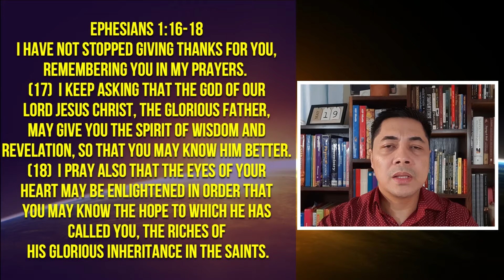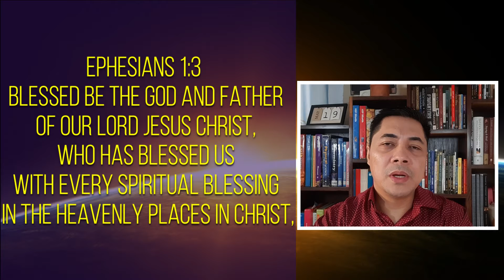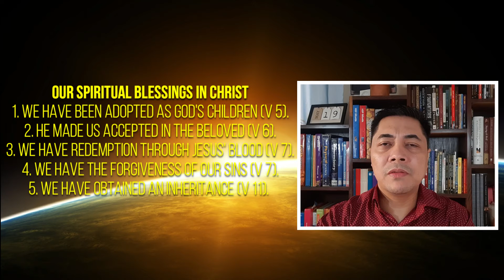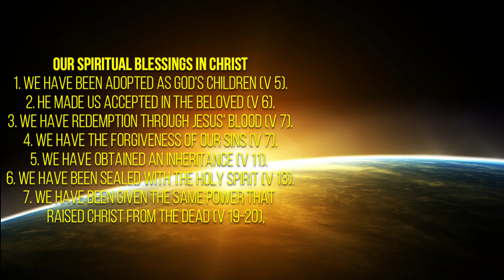Devotional: Our Glorious Inheritance In Christ